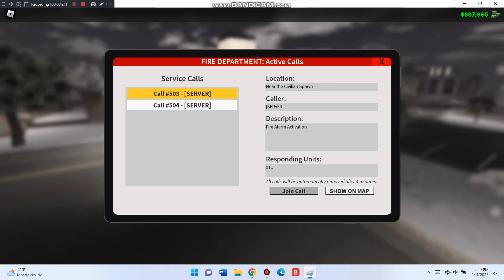Emergency response city river fire department The building ls catching on fire everywhere Part 3